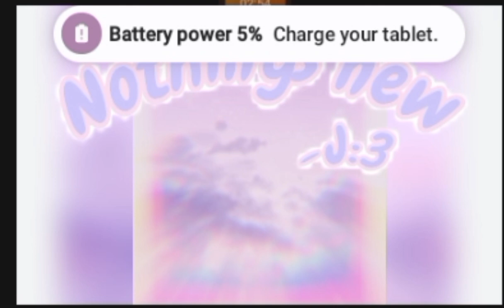Nothing new echo\sped up -J:3